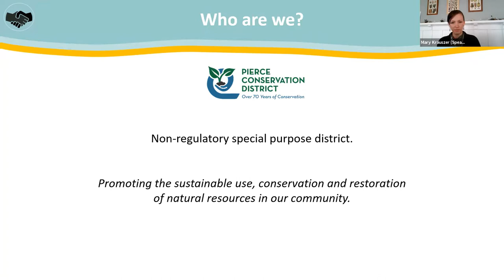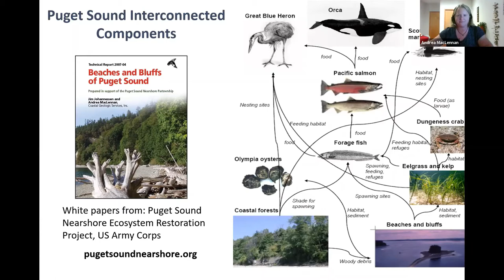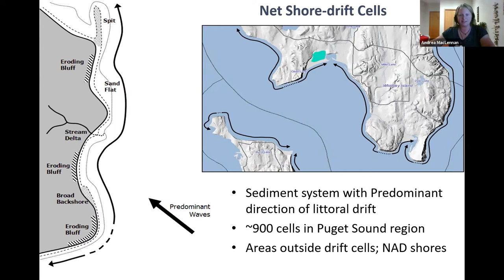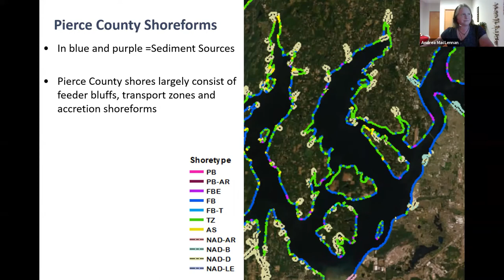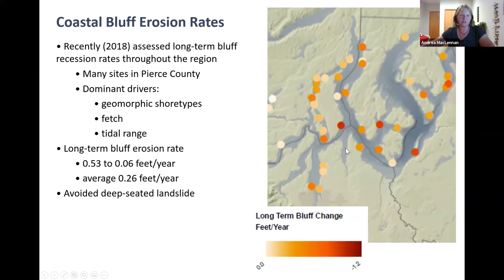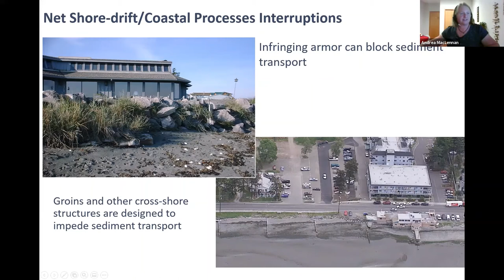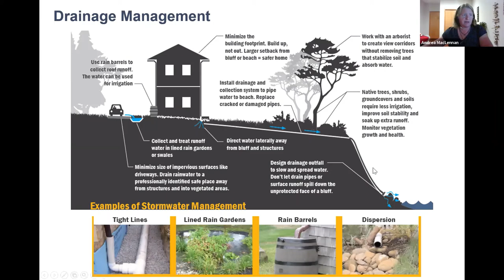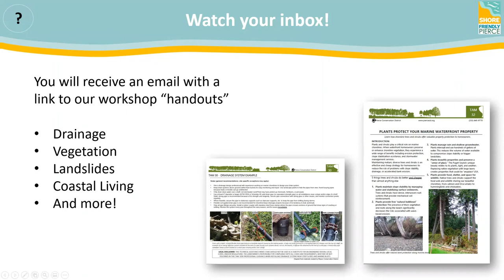Workshop for Shoreline Homeowners - Shore Friendly Pierce, Pierce Conservation District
This workshop targets homeowners with property on Puget Sound shorelines. There are unique ecological, geological, and vegetation management challenges associated with owning property on Puget Sound. The Shore Friendly Program is here to help landowners make informed decisions to protect their property and protect Puget Sound. Workshop topics include erosion, drainage, trees and views, and shoreline living.

Speakers:
Andrea MacLennan, MS, Senior Coastal Geomorphologist, Herrera Environmental Consultants
Mary Krauszer, BS, Shorelines Program Manager, Pierce Conservation District

Presentation slides adapted from Mason Conservation District or provided by Herrera Environmental Consultants.